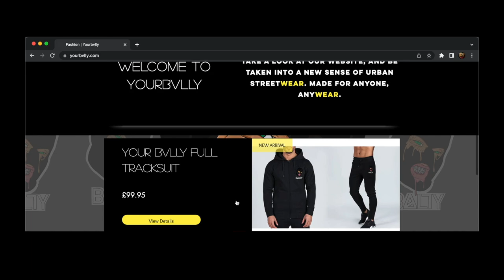Clavish - Day Date (Official Video)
Clavish - Day Date (Official Video) REACTION
Clavish - Day Date